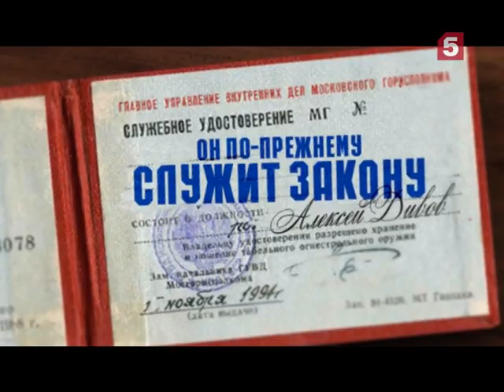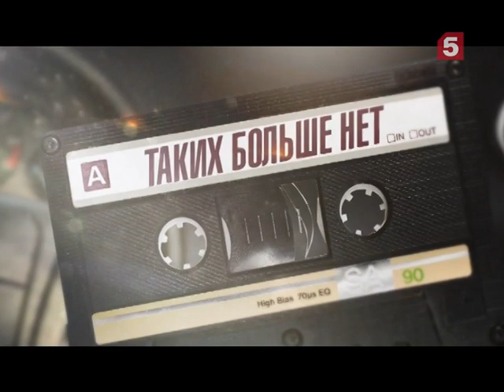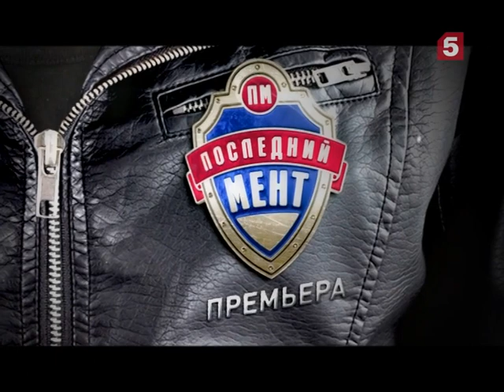Смотрите с понедельника на Пятом канале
Официальный трейлер сериала "Последний мент".